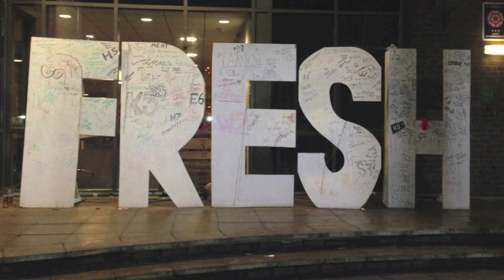A little message for our Senior Frep..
On behalf of Collingwood, we put together a video to say thank you to the bloody brilliant Sally Wardle. You the best.